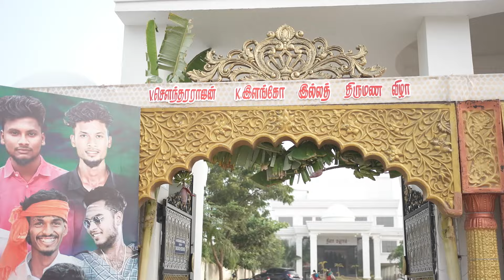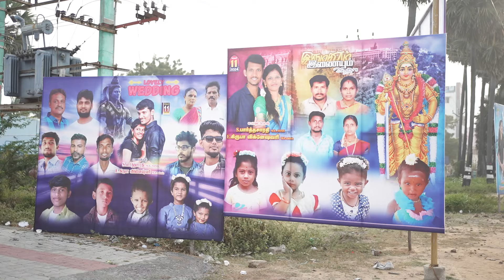Ramnad Grand Wedding 4K Cinematic film | Kirubha + Sarathi | Yellowpix Photography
Ramnad Grand Wedding Highlights | Kirubha & Sarathi
Yellowpix Photography  -Ramanathapuram
Srinath Mass

  / yellowpix.photography
  / yellowpix.photography